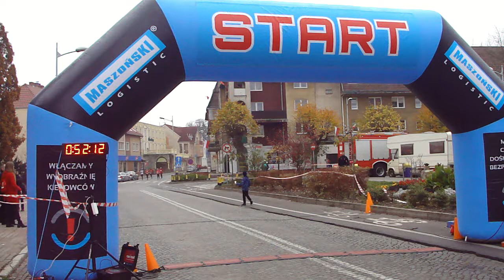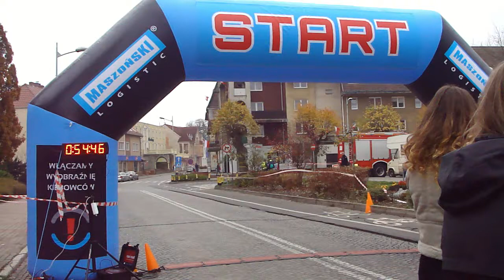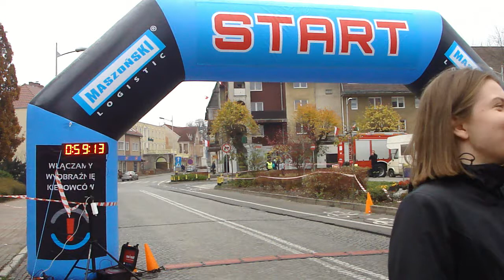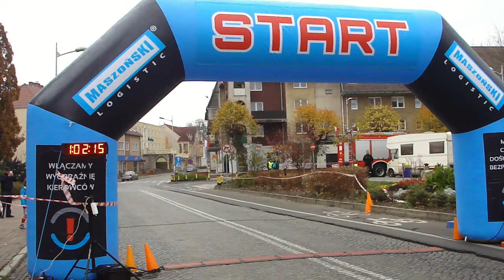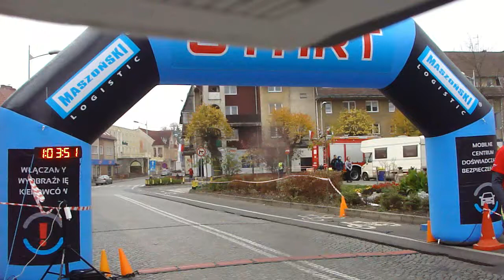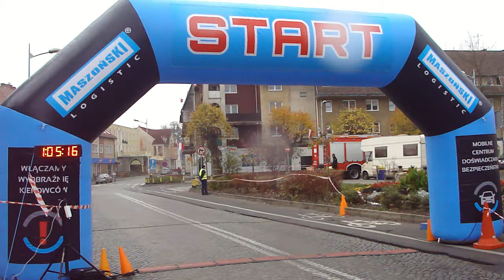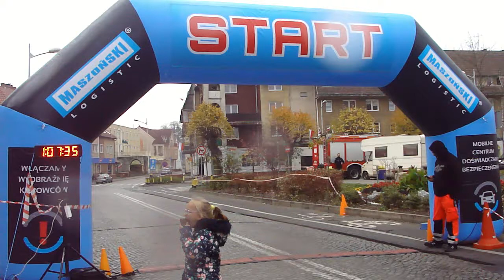XX Memoriał Stanisława Ożoga 10km Sulęcin 2018